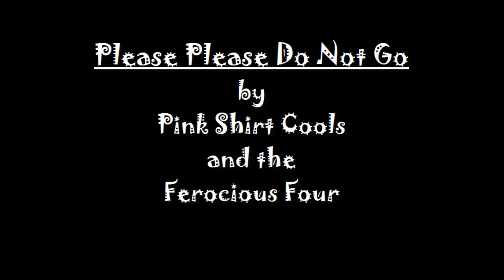PLEASE DO NOT GO - GANO